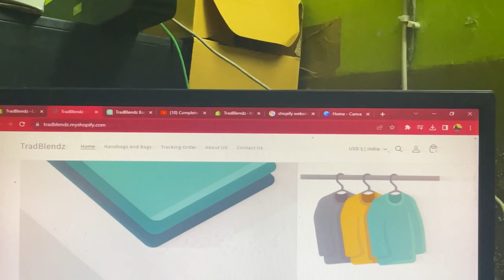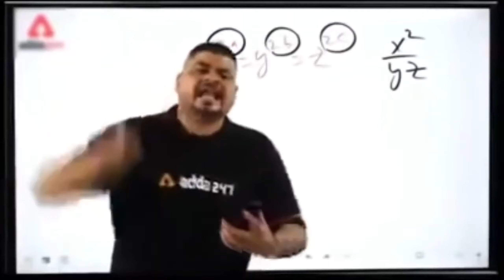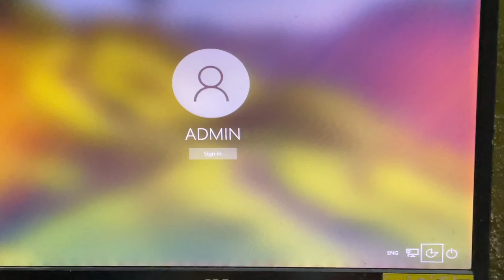Itna Tasty biryani 😍🥵 | Aj mere se website design nhi hua 🥲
Hello everyone like this vlog and please share this…

Mere se website design nhi ho paya😥 Busy Day: Shopify Website Creation, Hangout with Friends, and Biryani Feast

good deeds for 24 hours challenge 😱 आज मै 24 घन्टे लोगो की मदद करने वाला हु 😍😍